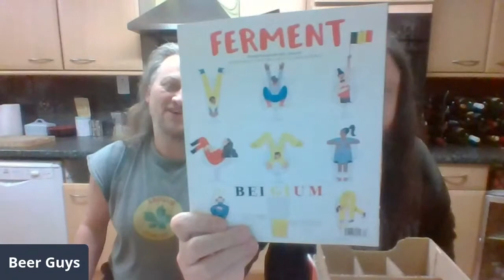Beer Guys - 26 - The Opening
Opening Music snippet is a track called "Beerguys" by Trauma

Closing music Beer is Best - Bobbie Comber